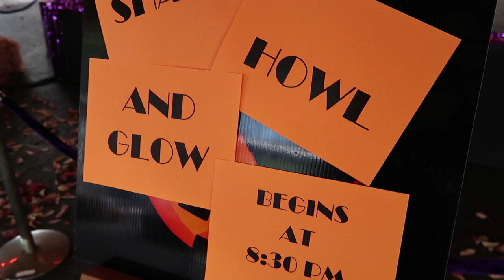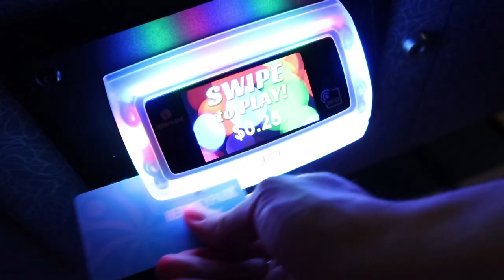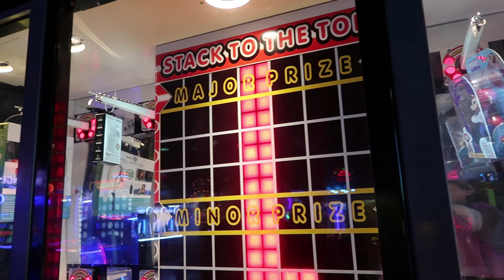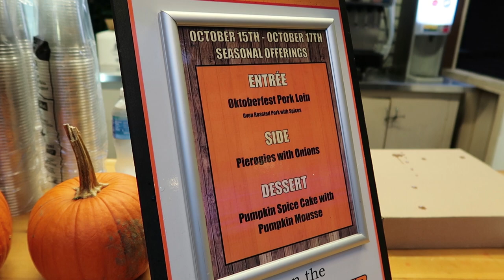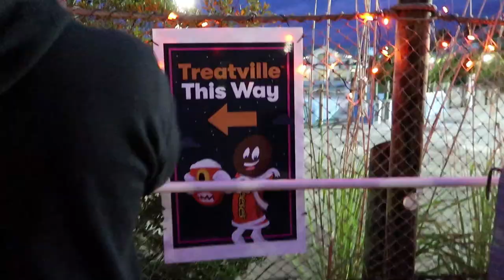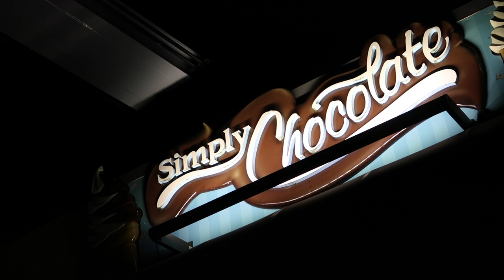VLOG: Hersheypark In the Dark 2021 | Seasonal Snack Crawl ft. @ThemeParkFoodies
We turned a gloomy, rainy October Saturday into a fun and frolic day at Hersheypark in the Dark! Although heavy rain(s) shut down some of the larger coasters such as Candymonium, Skyrush and Storm Runner earlier on in the day, we made the most of our time by joining in on a seasonal snack crawl with our friends Jay and Sam from  @ThemeParkFoodies. By the time we reached course number three, the rain had stopped and the lights had come up, allowing us to get in a quick, pitch-dark ride on Lightning Racer. Join us as we explore Treatville, feast on seasonal items, investigate a brand new lighting package for the iconic Hersheypark ferris wheel, and shimmy and shake our way through a family-friendly dance party! We couldn’t have chosen a better place to host one of our last adventures of the spooky season, nor better friends to adventure with!

00:00 Introduction & Hersheypark in the Dark Begins!
01:05 The Seasonal Snack Crawl Begins!
01:30 Angry Orchard Apple Cider & Chicken Pot Pie Egg roll w/Gravy
02:02 Hot Apple Cider (from Oola Bowls)
02:25 Pot Roast Fries (from Tower Fries)
03:02 Caramel Apple Bowl (from Oola Bowls)
04:14 Overlook Arcade: Puppet Theatre
05:06 Winning ‘Stackers’ Major Prize!
05:51 NEW Paint on sooper dooper Looper
06:03 NEW for Hersheypark in the Dark 2021: FOG!
06:59 King Size Platter (from Spring Creek Smokehouse)
07:31 Oktoberfest Pork Loin (from Spring Creek Smokehouse)
07:49 Pierogies w/Onions (from Spring Creek Smokehouse)
08:13 Pumpkin Spice Cake w/Pumpkin Mousse (from Spring Creek Smokehouse)
08:34 NEW Paint on Sidewinder & Possible Retheme
09:01 Treatville at the Boardwalk 2021
09:29 Our Thoughts on Treatville 2021
10:18 NEW Light Package on Hersheypark Ferris Wheel!
10:31 Dark Ride Experience on Lightning Racer®
11:23 Reeses & Birthday Cake Seasonal King-Size Shakes (from Simply Chocolate)
12:41 Shake, Howl & Glow Dance Party at Founders’ Way!
14:50 King-Size Pumpkin Donut (from 'Cookies & Donuts' at 1906 Grill)
15:51 Wrapping Up & See You Real Soon!

Spindle ~ Dusty Decks.